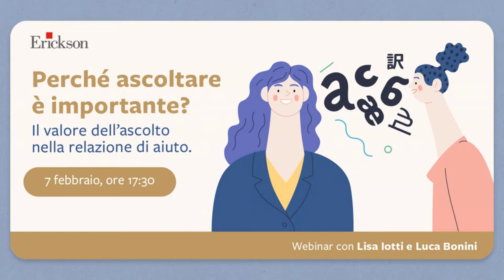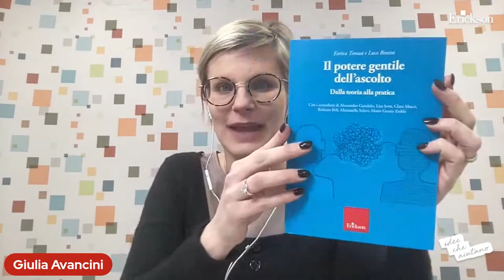Perché ascoltare è importante? Il valore dell’ascolto nella relazione di aiuto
Webinar con Lisa Iotti e Luca Bonini
Nessuno ci insegna ad ascoltare e spesso non siamo buoni ascoltatori. È una competenza che non ci preoccupiamo di allenare. Invece ad ascoltare si impara. Ed è utile, perché più di qualunque altra attività, ci collega alla vita.
Noi tutti vogliamo essere ascoltati. L’ascolto è un bellissimo regalo, perché quando sentiamo di avere l’attenzione di qualcuno ci sentiamo importanti, ci sentiamo confermati, ci sentiamo amati. Ogni interazione, ogni scambio, ci offre l’opportunità di far sentire le persone “riconosciute” e questo non è solo interessante… è potente, significativo e umanamente nutriente.
Parlare di ascolto significa parlare di comunicazione, di una forma “superiore” di comunicazione, perché senza l’uno l’altra è poco efficace. Senza qualcuno che ascolta, lo scambio è difficile.
Come possiamo migliorare le nostre abitudini di ascolto? Come possiamo prestare attenzione all’altro, senza distrarci continuamente?
Ne parliamo con:
Lisa Iotti, inviata di Presadiretta il programma di inchiesta e approfondimento di Rai Tre. Con la puntata "Iperconnessi", dedicata alla nostra vita on line, ha vinto il premio Goffredo Parise per il reportage. Per il Saggiatore ha pubblicato il volume "8 secondi. Viaggio nell’era della distrazione".
Luca Bonini, psicologo, psicoterapeuta ad orientamento psicodinamico e consulente di coppia. Da sempre si occupa di cura dei legami, lavora anche con ruoli direzionali in servizi pubblici e presso lo studio di Brescia. La sua attività clinica si accompagna a quella di supervisione di servizi educativi. Collabora inoltre con la Facoltà di Psicologia, cattedra di Psicologia Clinica di Brescia.
Modera: Giulia Avancini, Ricerca&Sviluppo Erickson